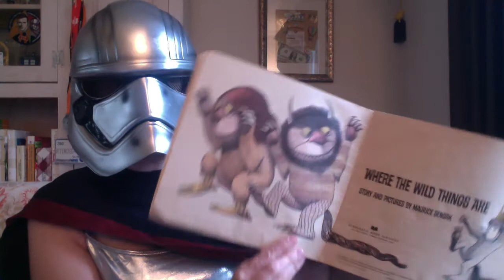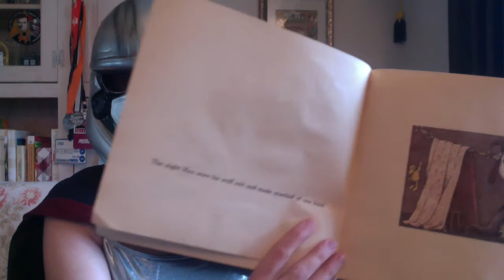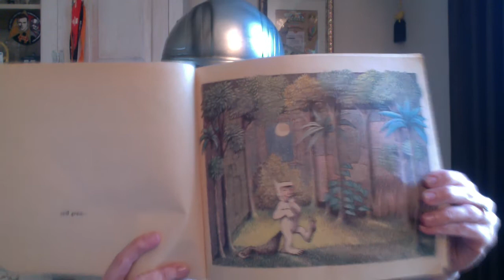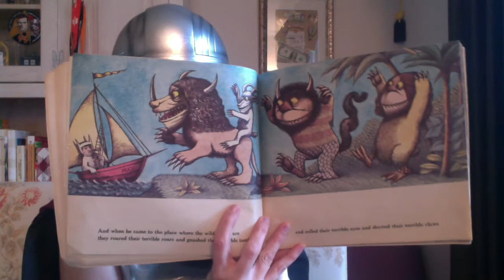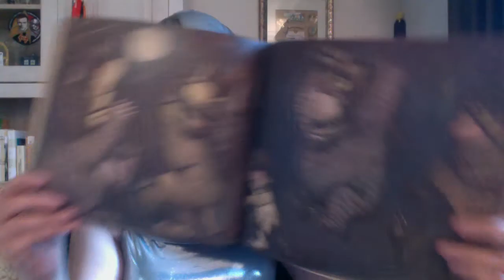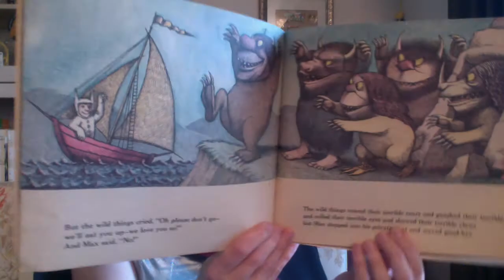Captain Phasma Storytime - Day 1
Maurice Sendak - Where the Wild Things Are
My book is well over forty years old and well loved. I am a cosplayer and I want to give back during this pandemic. We all need a little lightness and something fun to distract us from the terrible news. Stay healthy and as always, wash your hands.